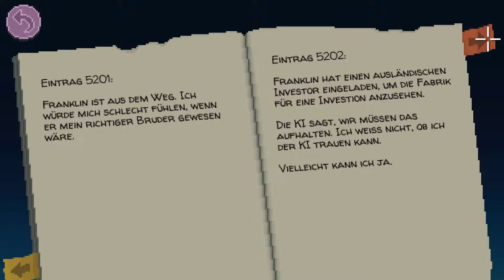Let's Play Thimbleweed Park [blind] № 040 - Adventures und Todesarme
Lets Play Thimbleweed Park [blind]

Mit etwas Gewalt kommen wir endlich durch diese verdammte Tur und können uns den nächsten Hindernissen widmen. Dies sind aber nichts anderes als todbringende Roboterarme. Wie sollen wir nur dort vorbeikommen?